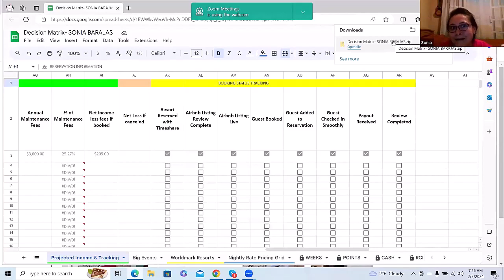How to rent your timeshare on Airbnb by following a proven system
Learn how to rent your timeshare on Airbnb by following a proven system. Hear from members of our community of savvy timeshare owners who are making money with their timeshare. If you're ready to solve the problem of paying rising maintenance fees once and for all, you don't have to take on a second job or try to sell your timeshare. Instead, learn how to turn your timeshare into an income-producing asset so that you can enjoy using your timeshare while it pays for itself with RENTAL INCOME.